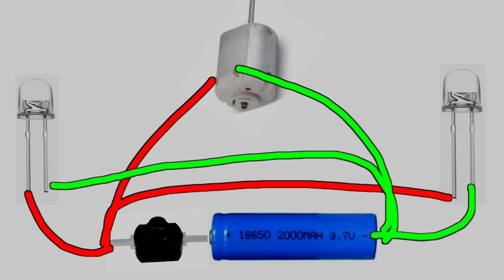Top 15 Awesome DC Motor Life Hacks || Life Hacks using DC Motor